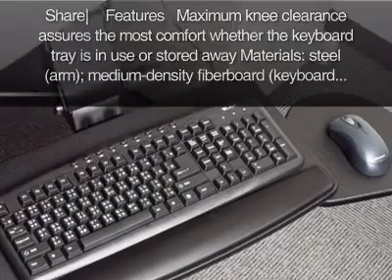Keyboard Mouse Tray KS-839